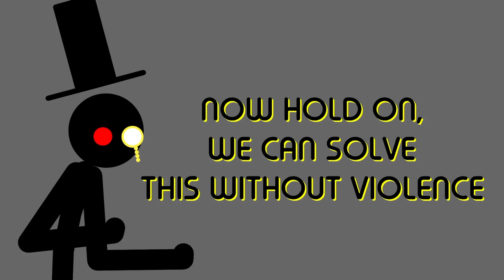The Mad Batter! - A StickNodes Skit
Hello again, friends! Been a year and a half since I posted, so I decided to create this! I'll likely be going back into comedy-focused animations and maybe even revisit the Animator Vs. Animation StickNodes series! No matter what, I'll do what I think will be the best for you guys to enjoy, so I truly hope you enjoy this!

HAVE A CLASSY DAY!